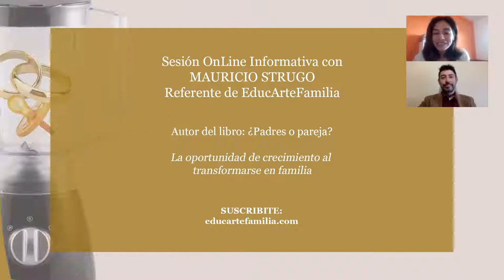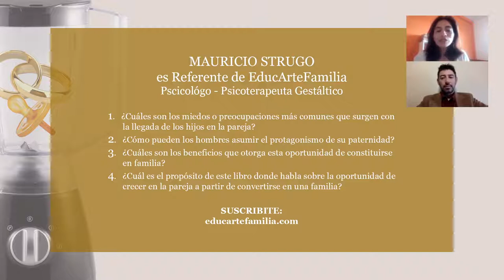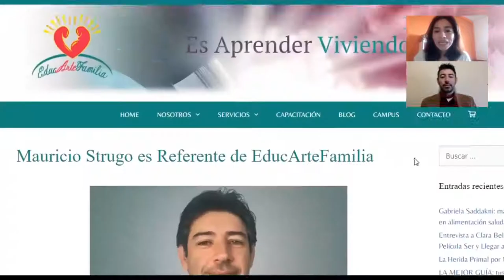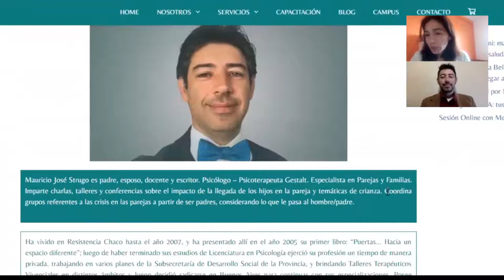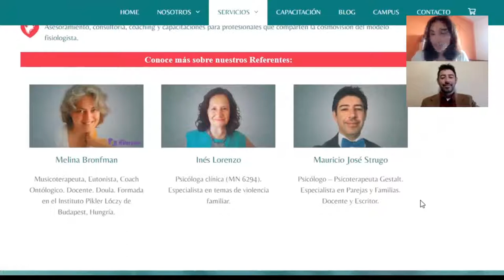Video entrevista con Mauricio Strugo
Mauricio Strugo es Referente de EducArteFamilia.
Psicólogo – Psicoterapeuta Gestalt. Especialista en Parejas y Familias. Docente y Escritor. Para conocer más sobre su propuesta de trabajo INGRESÁ al siguiente enlace